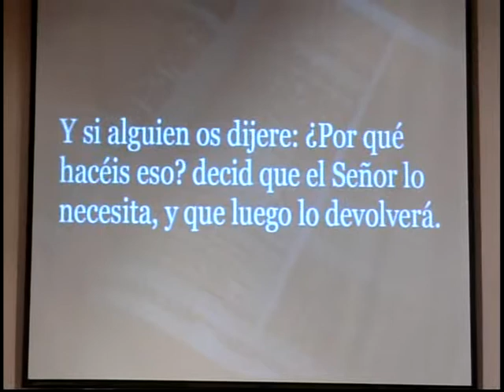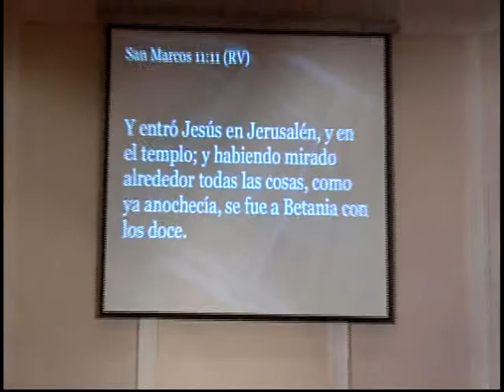Pastor Tito Quinto Anniversario 03-24-13